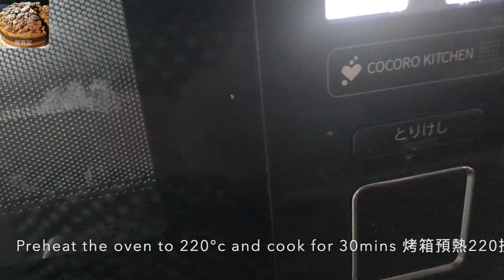Try this tasty bread recipe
【Ingredients主要材料】

700g bread flour 高筋麵粉
7g yeast 酵母粉
2g salt 鹽
40g sugar 糖
50g butter 黃油
1 egg 雞蛋
300 ml milk 牛奶
100 ml water 水
120g chocolate 巧克力

egg 雞蛋

烤箱預熱220°C（430°F）烤30-35分鐘
bake in oven preheated to 220°C（430°F） for 30 -35minutes